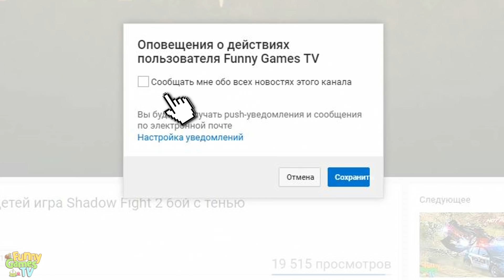АКТ 2 и ОТКРЫТИЕ ЭПИЧЕСКОГО СУНДУКА в Shadow Fight 3 прохождение игры бой с тенью 3 летсплей